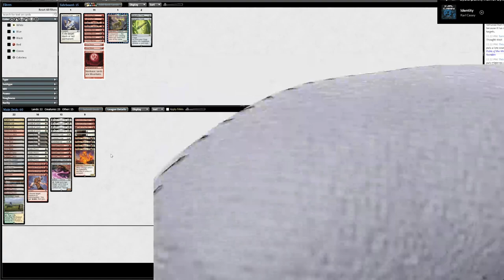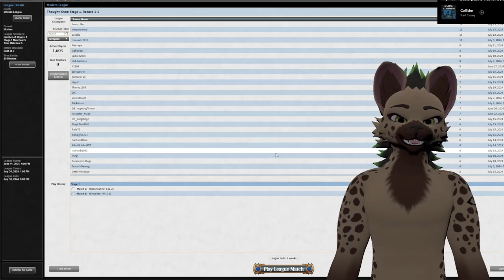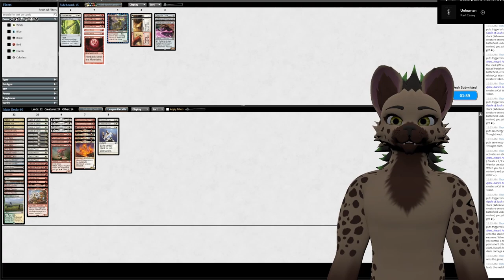Feeling the Boros Energy!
Playing Boros Energy, one of the best fair decks currently. Even if this league doesn’t display that. Deck is a lot of fun and has surprising grind ability.

0:00 The intro
03:10 Eldrazi Breach
23:51 Mardu Energy
01:04:31 U/B Frogtide
01:18:55 Ruby Storm
01:47:07 G/R Prowess
02:09:27 Wrap Up

Credits:
All edits to Garviel 3D model: @SoloWrennn
All edits to Noble v1 3D model and Noble v2 base model: @MiloFox_
PROTOTYPE for VRC [PC] by agitype01
Hoodie: LordieModel
Jeans: YamuVR
Banner: @yellow_k9